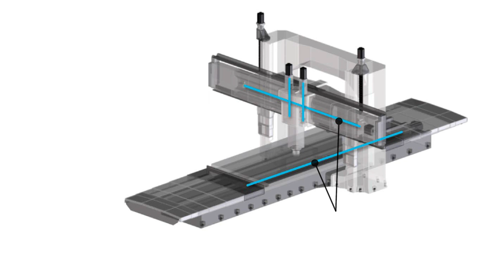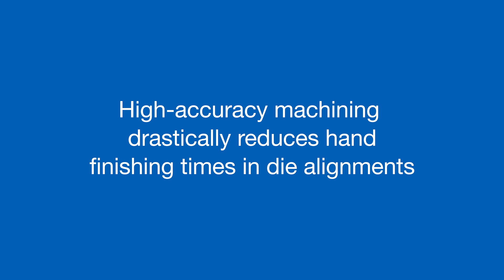Okuma MCR-S Double Column Machining Center Video Brochure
The MCR-S roughs and finishes press dies in one setup and is designed for heavy-duty machining of process-intensive press dies for the automotive and aerospace industries. The MCR-S also features full 5-face and 5-axis machining and can easily handle hardened cast iron, nonferrous and exotic metals. The MCR-S one setup process achieves a 25 percent reduction in cycle time compared to similar models by utilizing faster cutting feed rates and spindle speeds, and eliminating the process-intensive steps of manually finishing a die.